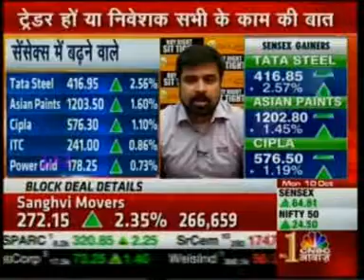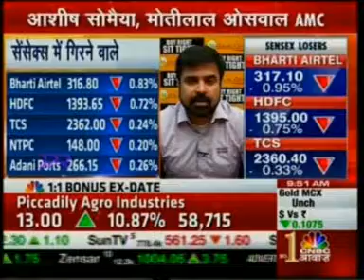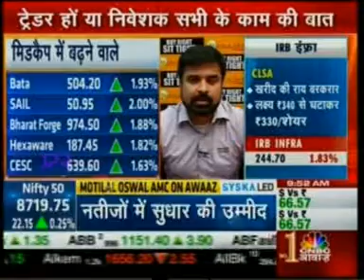Watch Mr. Aashish Somaiyaa on CNBC Awaaz for the show Pehla Sauda